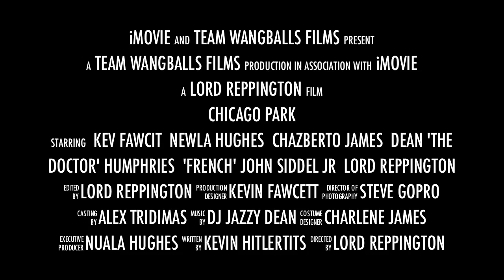Chicago park trailer